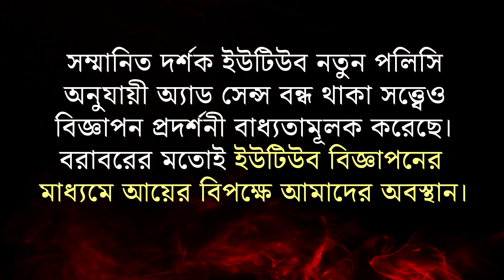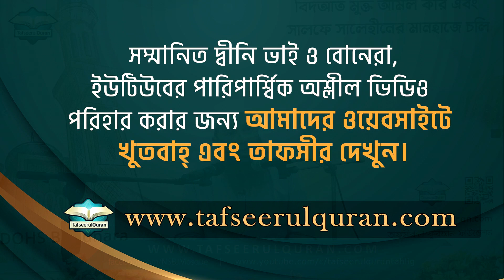বিদ'আতের মূলনীতি সম্পর্কে ইলম অর্জনের গুরুত্ব ।। Dr. Imam Hossain